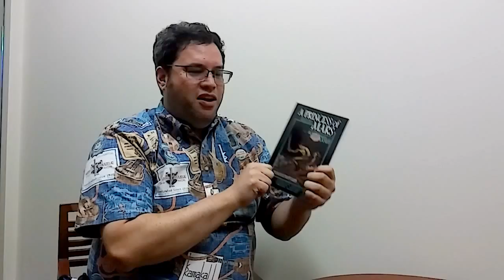Summer with the UCLA Library and David Poepoe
From June through September 2016, the UCLA Library will be partnering with the UCLA Alumni Association to bring you curated reading lists, resources and fun facts about the library. To learn more about the campaign and how you can get involved,